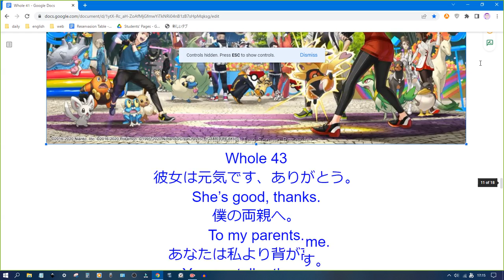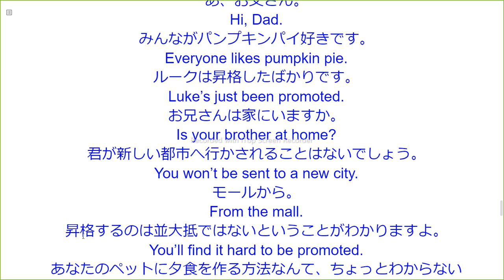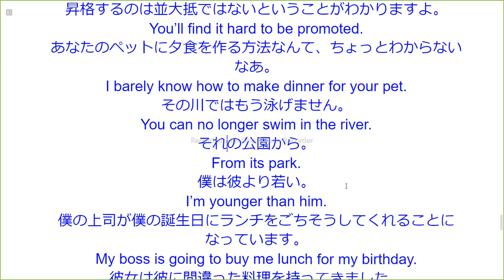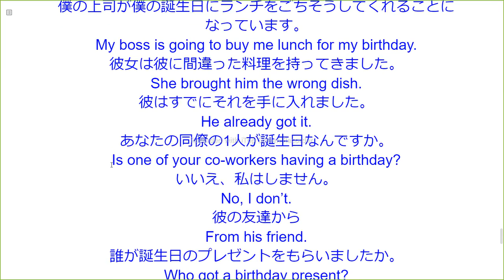英語音読ただそれだけ すべてのレベルに対応！ Whole 43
Whole 43
彼女は元気です、ありがとう。
She’s good, thanks.
僕の両親へ。
To my parents.
あなたは私より背が高い。
You are taller than me.
はい、彼はそうです。
Yes, he is.
私の友達と私は誕生日が同じです。
My friend and I have the same birthday.
そのウエイトレスは忙しくて、あなたのお世話ができなかったのですか。
Was the waitress too busy to help you?
ティムはデザートを頼んだ。
Tim ordered dessert.
あ、お父さん。
Hi, Dad.
みんながパンプキンパイ好きです。
Everyone likes pumpkin pie.
ルークは昇格したばかりです。
Luke’s just been promoted.
お兄さんは家にいますか。
Is your brother at home?
君が新しい都市へ行かされることはないでしょう。
You won’t be sent to a new city.
モールから。
From the mall.
昇格するのは並大抵ではないということがわかりますよ。
You’ll find it hard to be promoted.
あなたのペットに夕食を作る方法なんて、ちょっとわからないなあ。
I barely know how to make dinner for your pet.
その川ではもう泳げません。
You can no longer swim in the river.
それの公園から。
From its park.
僕は彼より若い。
I’m younger than him.
僕の上司が僕の誕生日にランチをごちそうしてくれることになっています。
My boss is going to buy me lunch for my birthday.
彼女は彼に間違った料理を持ってきました。
She brought him the wrong dish.
彼はすでにそれを手に入れました。
He already got it.
あなたの同僚の1人が誕生日なんですか。
Is one of your co-workers having a birthday?
いいえ、私はしません。
No, I don’t.
彼の友達から
From his friend.
誰が誕生日のプレゼントをもらいましたか。
Who got a birthday present?